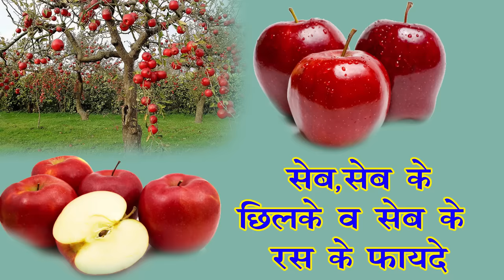सेब के 9 अनोखे फायदे लाभ जिन्हें आप नही जानते apple fruit health benefits in hindi